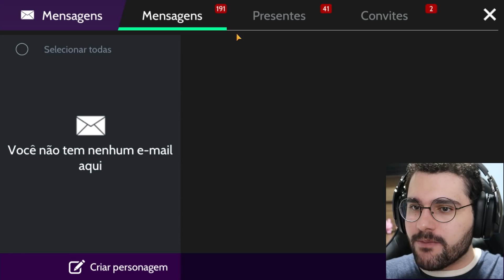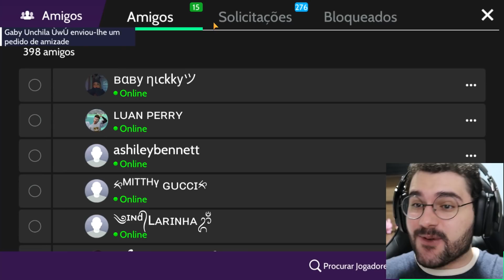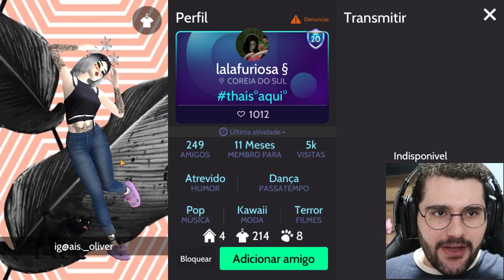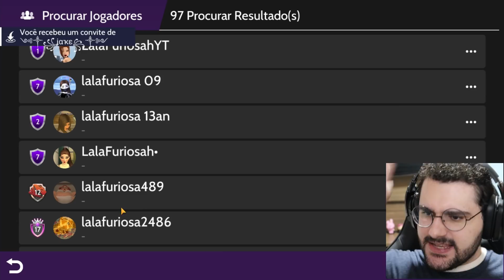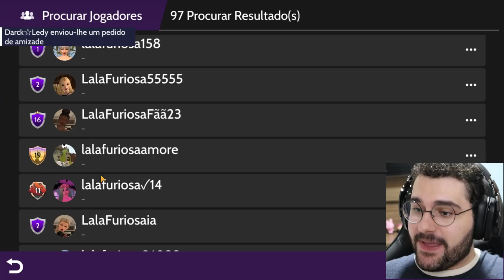ANALISANDO MINHAS FAKES NO AVAKIN LIFE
CACEI A MINHA FAKE QUE ME COPIA NO